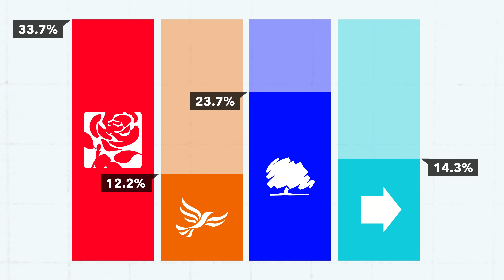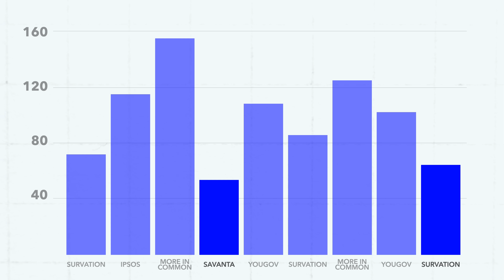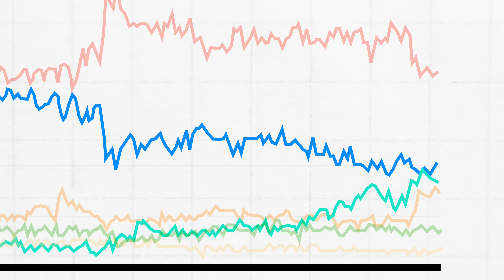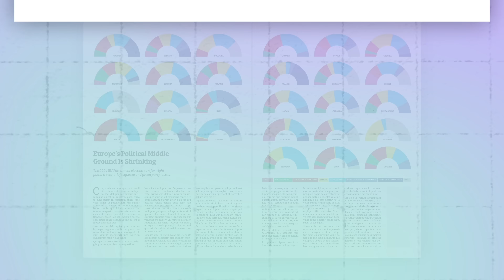What's Next for the Tories?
With the Conservatives now on mere 121 seats following the election, one can only wonder could it get any worse? In this video, we take a look at what could happen next for the Conservative Party and whether they are doomed to fall out of existance.